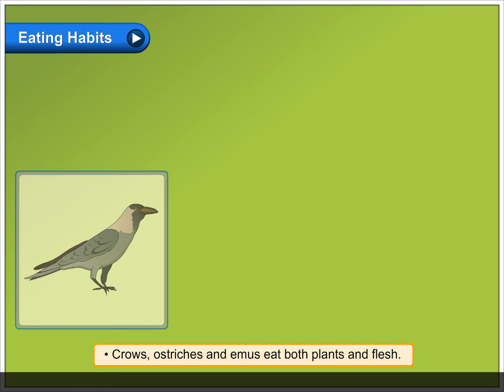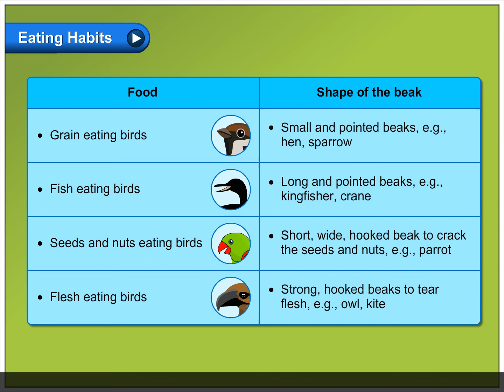Eating Habits | Environmental Studies Class 3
In this video, you will learn all about Eating Habits.
Birds spend most of the time looking for food as it provides them with energy for flying.
• Sparrows and mynahs eat insects.
• Eagles, vultures and hawks eat flesh of other animals.
• Pigeons and humming birds eat plants.
• Parrots eat seeds and fruits.
• Crows, ostriches and emus eat both plants and flesh.
• Some birds eat nuts and grains too.
The shape of the beaks of the birds depends upon the kind of food they eat. They do not have teeth to chew their food.
Food
• Grain eating birds
• Fish eating birds
• Seeds and nuts eating birds
• Flesh eating birds

Shape of the beak
• Small and pointed beaks, e.g., hen, sparrow
• Long and pointed beaks, e.g., kingfisher, crane
• Short, wide, hooked beak to crack the seeds and nuts, e.g., parrot
• Strong, hooked beaks to tear flesh, e.g., owl, kite